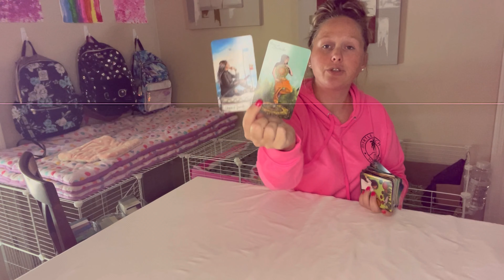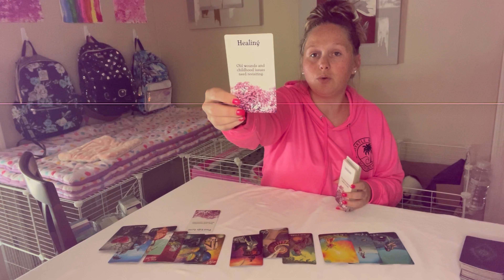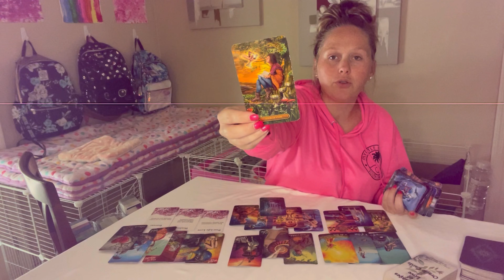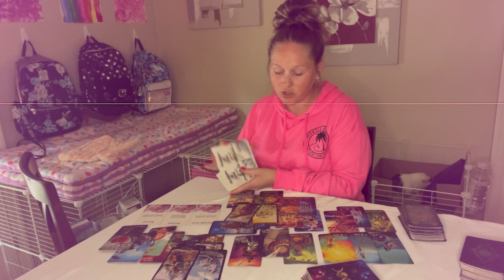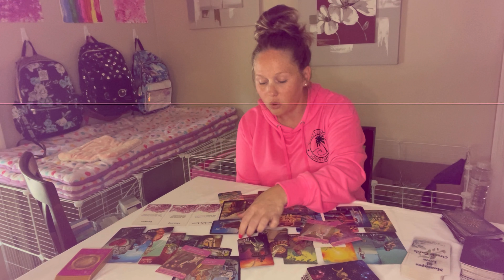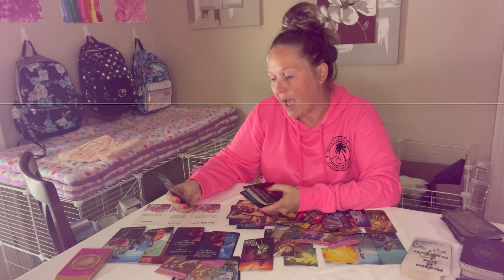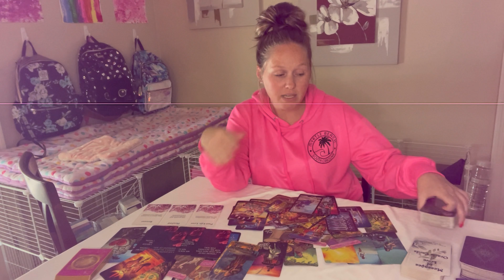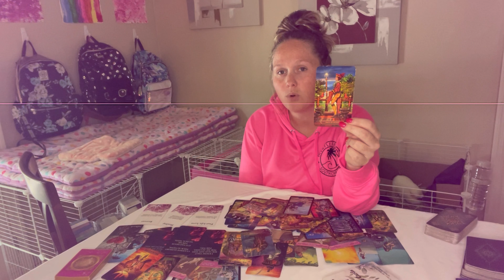Pisces |Singles| It’s FINALLY time for you to have this… 🥹💗 I promise it’s been worth the wait.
🔮 GET A PERSONAL READING 🔮 AND ✨COURSES + WORKSHOPS I OFFER ✨

*JOIN TODAY AND GET A FREE 7 DAY TRIAL*

💥 TAROT CARDS 💥
💥 LOVE ORACLES 💥
💥 ORACLE DECKS 💥
2nd Edition - Messages from the Divine Oracle Deck (*Etsy*)
💥 OTHER 💥
Palo Santo Smudging Sticks